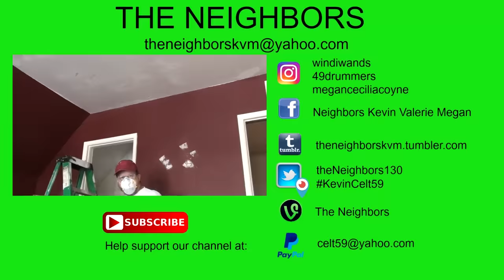THE GREAT UNWRAPPING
Valerie is a bad bad girl and unwraps her feet before it's time! Kevin does some painting in the east wing and preps the closest in the west wing! Valerie sleeps with her feet up through the closing!

                    Kevin: 49drummers
                    Megan: meganceciliacoyne